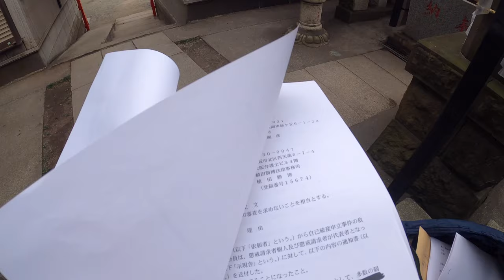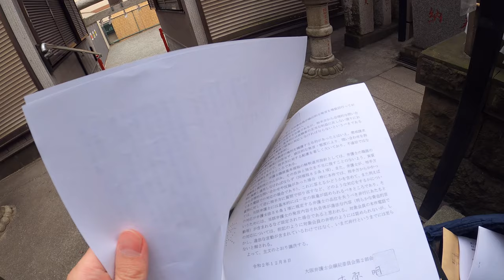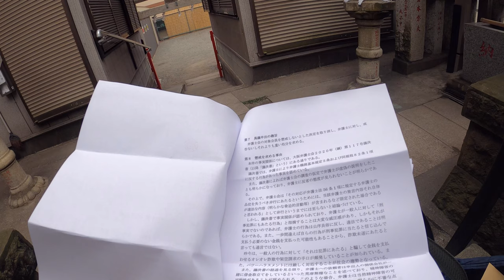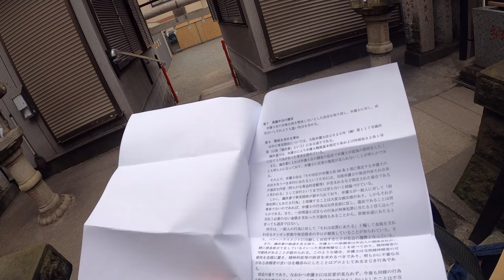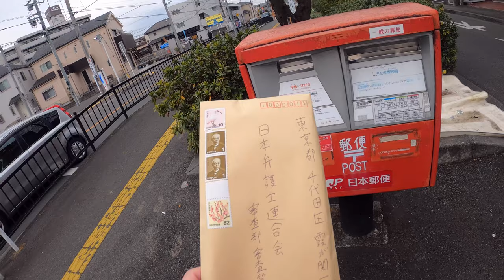【お手本】弁護士会への異議申出はこのようにやるべき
こちらの動画の続きです。さらに日本弁護士連合会に異議申出しました。